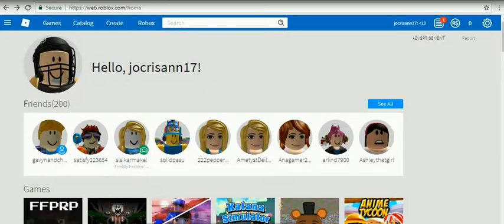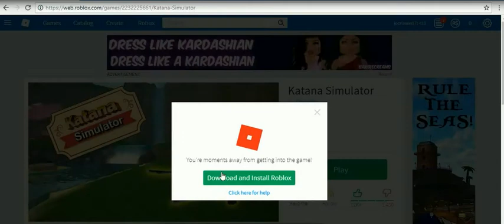five night at freddy -6